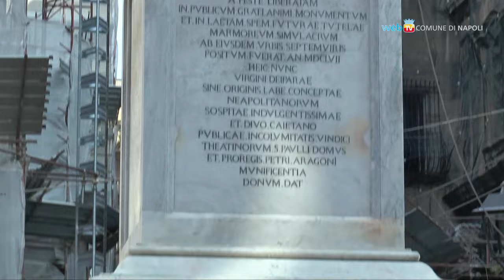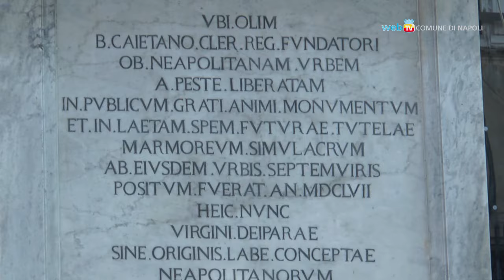Restaurata la statua di San Gaetano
Inaugurata la statua di San Gaetano al termine degli interventi di restauro realizzati con il programma Monumentando.